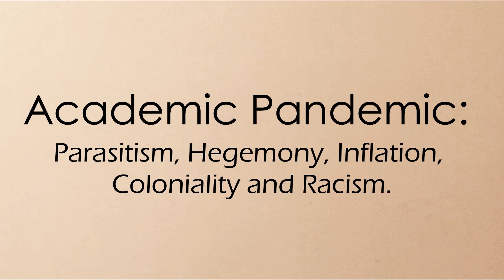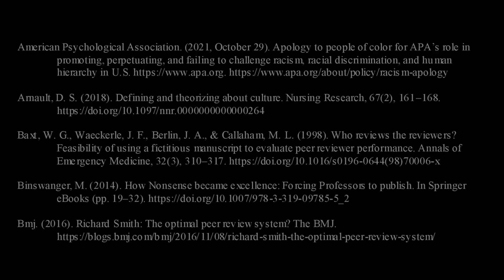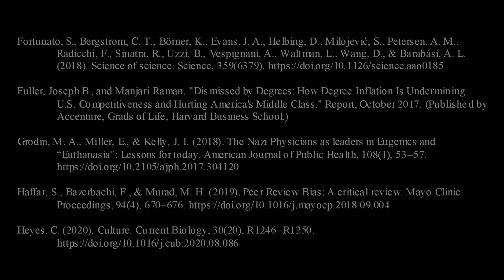Academic Pandemic: Parasitism, Hegemony, Inflation, Coloniality and Racism.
This is an excerpt of my attempt to inform the Director General of UNESCO about the “Academic Pandemic”, the uselessness of today’s education and the misuse of educational leadership, solutions and strategies, the negative impact of these on science, societies, and cultures.